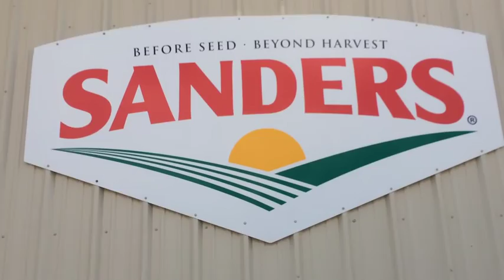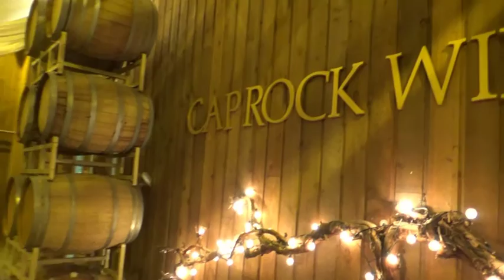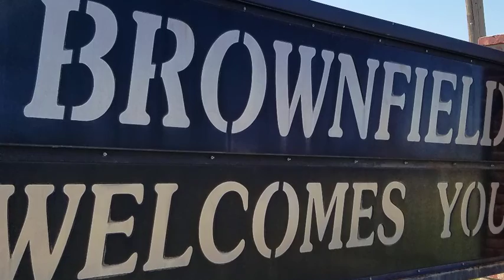Brownfield, TX. A Texas ELITE 25 City. Come See Where All The Growth Is!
Come see why so many companies are saying YES to a location in Brownfield Texas.